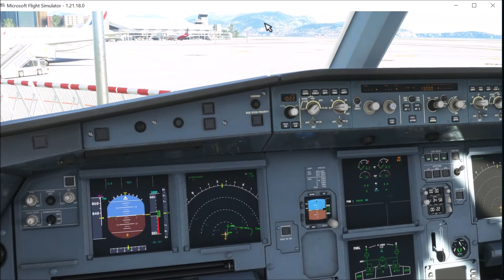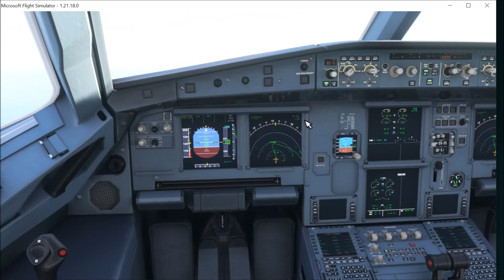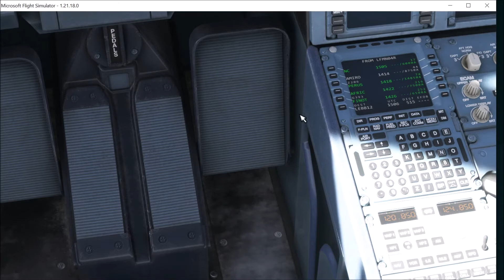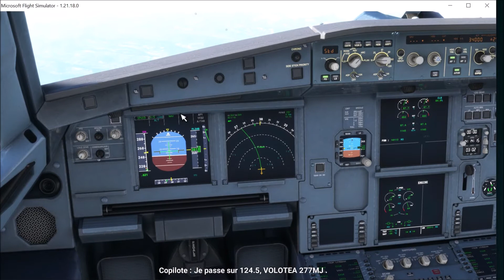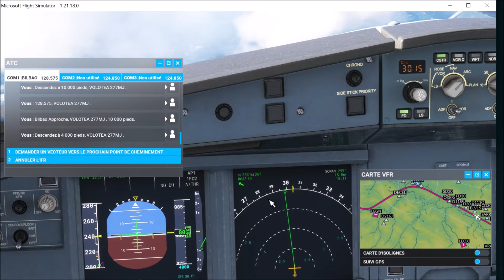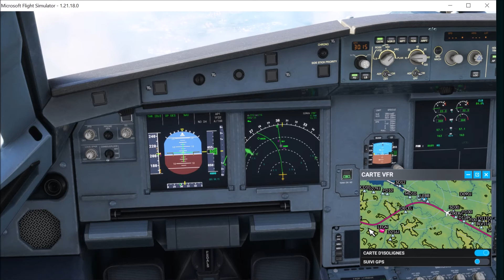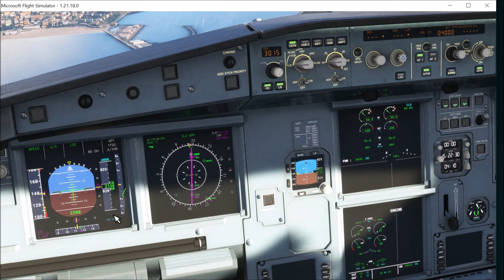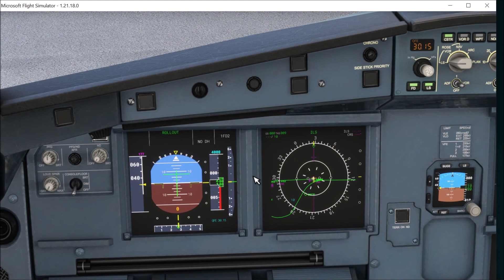Vol commenté Nice Bilbao 320 néo Volotéa MSFS2020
Un vol IFR commenté en A320 Néo avec ILS sur la 12 de Bilbao Espagne